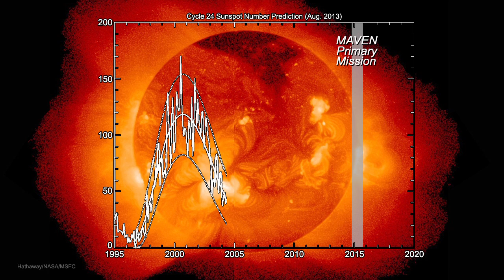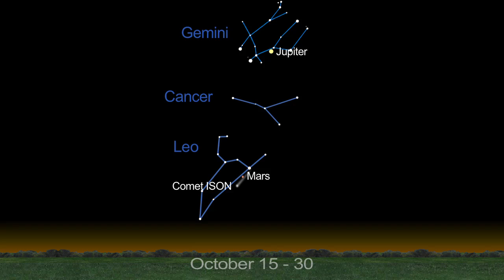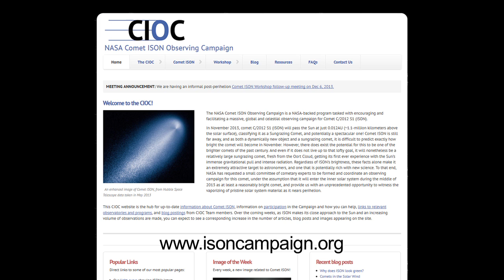What's Up for November 2013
MAVEN, the Mars Atmosphere and Volatile Evolution Mission, will explore the planet's upper atmosphere and backyard astronomers can watch Comet ISON race towards the sun at 5 degrees a day.